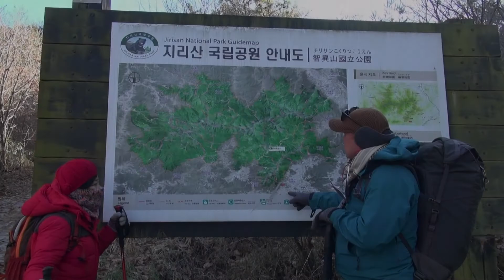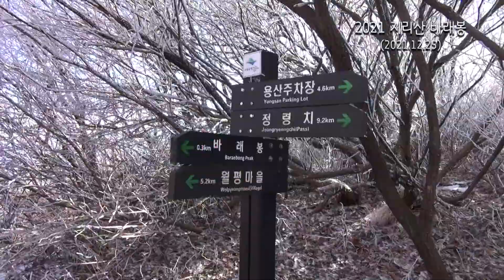2021지리산 바래봉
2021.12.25 크리스마스 날에 지리산 바래봉 눈꽃산행 다녀온 영상입니다~
상고대가 참 아름다운 바래봉~